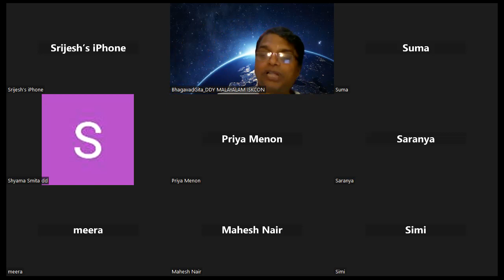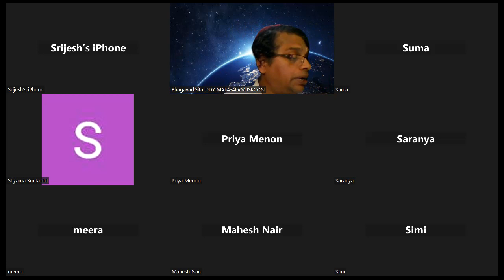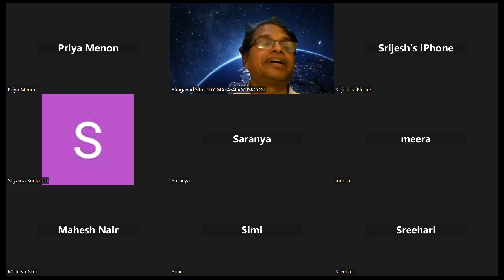Bhagavad Gita കല്ലിനു ജീവനുണ്ടോ PRANA PRATHISHTA പ്രാണപ്രതിഷ്ഠ Ayodhya | Vanimedia | vedabase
MURALINATH KRISHNA DAS shilpanair